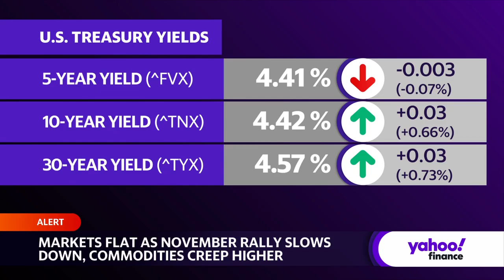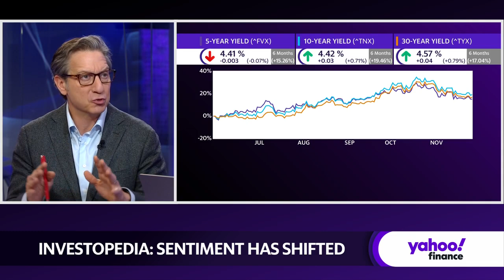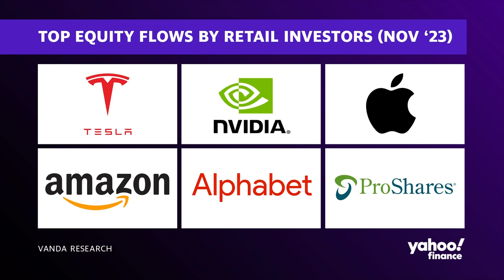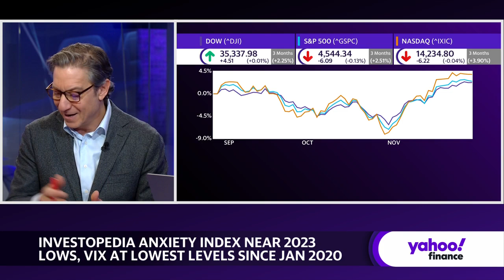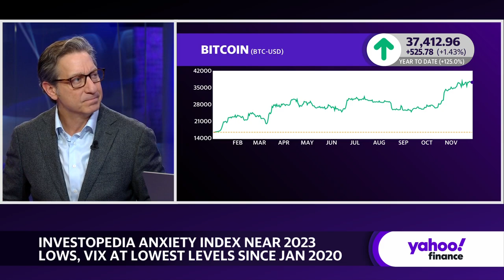Investor sentiment 'is getting better,' says Investopedia's Caleb Silver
Investors may be feeling bullish heading into year's end, with searches for "Santa Claus rally" on the rise on Investopedia. Investopedia Editor-In-Chief Caleb SIlver says investors have not only been searching for information about the seasonal stock market pattern, but also the highs for the Dow Jones Industrial Average (^DJI). "People have been waiting to buy stocks all year," Silver tells Yahoo Finance Live's Diane King Hall and Seana Smith. Watch the video above to find out what else people are searching for on Investopedia.